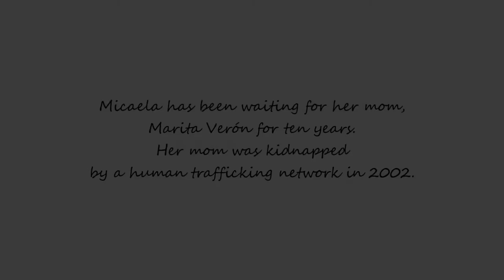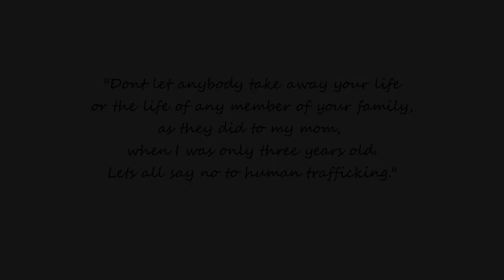Say NO to human trafficking part 1 [English subtitles]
Micaela Veron, whose mom was abducted by a human trafficking network,  came up with the idea of creating an educational spot telling her story hand featuring star from her country, Argentina.

Medios Lentos, an online resource of information, helped Micaela and carried out her idea: Rockstar Fito Paez, actress Soledad Silveyra, football player Martin Palermo are just three of the almost 30 personalities that joined her crusade.

Micaela is the daughter of Marita Veron, a 23 year old mom, kidnapped in Tucuman in 2002 and never seen again. Marita' s mom, Susana Trimarco, has became a symbol of activism against human trafficking. Her struggle is the struggle of a mom, looking for the child, fighting whoever she has to fight.

Join us, spread the word and help us end with the modern day slavery.